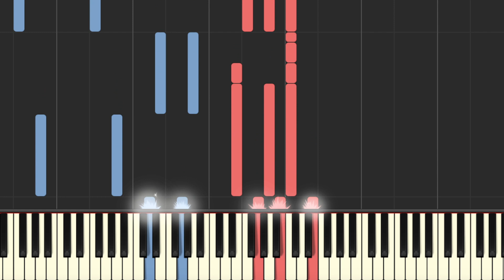Maroon 5 - Girls Like You (Piano Tutorial + Sheets)